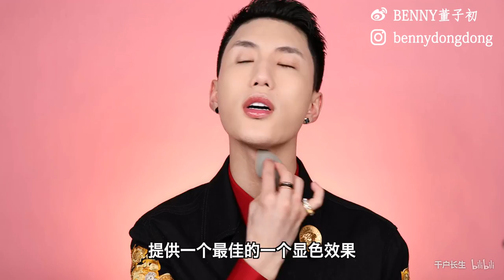Benny董子初|EP175 知名美妆博主现场卸妆？隐藏在完美面具下不为人知的一幕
何谓身在地狱，我就是地狱。

微博：Benny董子初
微信公众号：长生祠
B站：千户长生
合作推广告白请私信